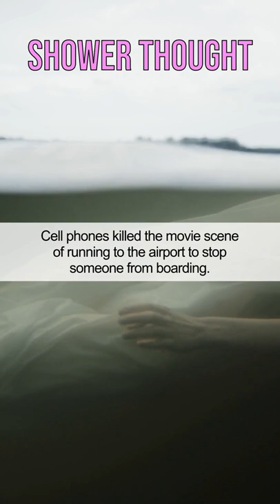Cell phones killed the movie scene of running to the airport to stop someone from bo...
Hello everyone! Welcome to our Shower Thought Compilation! Hear the latest random thoughts from the internet and wonder, what is going on inside the head of some people.

Urban dictionary defines a shower thought or showerthought as an idea, thought, or concept that first comes to you when you are taking your morning shower or doing some other part of your morning routine. Often an epiphany, sudden and marked by the inability to recall later.

Ever found yourself struck with brilliance while bathing? An epiphany in the shower? You’re not alone. You’re just one of the millions who has experienced what’s popularly referred to as a shower thought. They can come out of nowhere and range from the mundane (“trains are just horizontal elevators”) to the provocative, or even genius. The phenomenon has been recognized more commonly in the past few years, thanks in large part to internet communities that have sprung up around the concept. Look up a hashtag on Twitter and you’ll be face to face with thousands of random, entertaining or deep shower thoughts.

But what exactly are shower thoughts and why do we have these seemingly fleeting moments of genius when we’re showering?

*** Your Environment ***
Consider your surroundings - it’s warm, comforting, and most likely familiar. It’s a place of relaxation where you can feel free to let your mind wander off amidst the smells of your favorite shampoos and soaps.

*** Free From Distractions ***
There are no phones to bother you, nobody to interrupt you (usually), and it’s time you can be completely alone with your thoughts. All those factors will also throw a little dopamine around your head, which can jolt otherwise sleepy (and creative) sections of your brain. It’s the perfect place to let loose, sing a few songs, and think differently.

*** Riding the Brain Train ***
Though there’s more at work here than a blissful steamy shower and pruning fingers. As your body relaxes and you enter a routine or monotonous thought process, your mind follows suit. More specifically, your prefrontal cortex (where your more complex thinking and planning goes down) relaxes as you go on a sort of autopilot. Think of it as the part of your brain that runs when you’re in deep focus, or the voice in your head that would stop you from throwing a drink in somebody’s face (it moderates your social behavior as well).

When your prefrontal cortex is relaxed, the rest of your brain known as the default network shifts into gear. This is the machinery that lights up as you daydream or let your mind wander. With this engaged, new connections and solutions are illuminated — the kind you would normally dismiss if you were deeply focused. A clear (and clean) head does a body good.

*** No Rules ***
Timing plays a factor in all of this, too. Most of us tend to do it either in the morning or in the evening — basically whenever we’re a little drowsy or tired. Intuition would tell you that being in a bit of a haze is bad for creative thinking. But that’s not the case. When you’re a little sleepy, your brain doesn’t filter out distractions or imposed rules as easily. This helps you disassociate certain ideas from others. In other words, shower thoughts come because you’re more likely to “think outside the box” or consider more creative avenues.

All these factors — the total comfort, the relaxing of your mind, and a little haze — prime you to think creatively, so no surprise some of us have our best thoughts in the shower. At the very least, it’s great evidence for keeping a healthy bathing routine. Besides, you never know, the next time you’re washing up you might just have an epiphany.